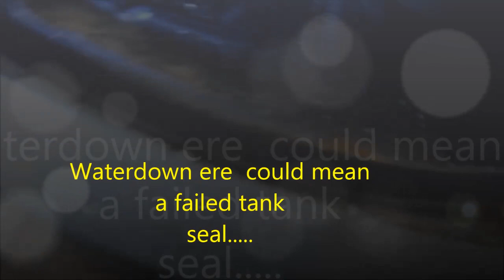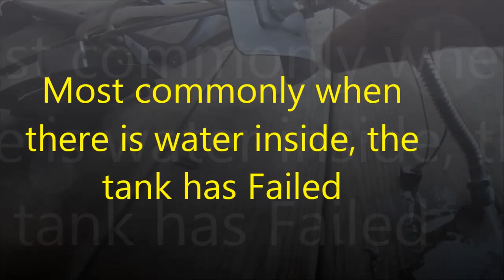Eureka Water Heater Repair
Econo Handy Services 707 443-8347 bastech72588@gmail